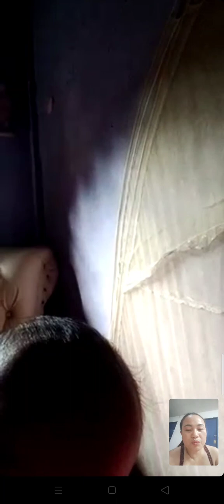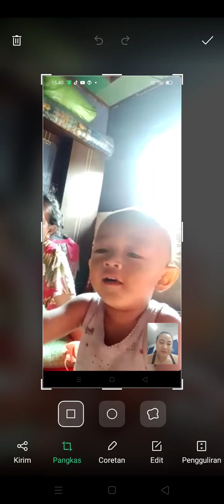VIDEO CALL TERSAYANG